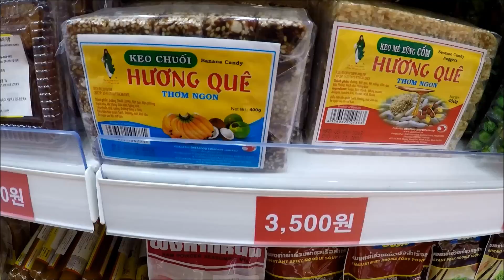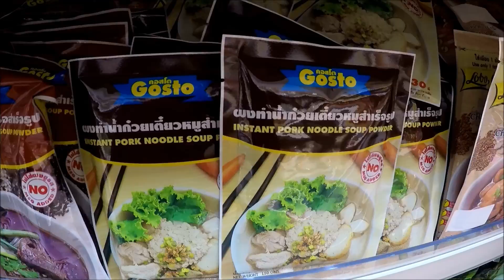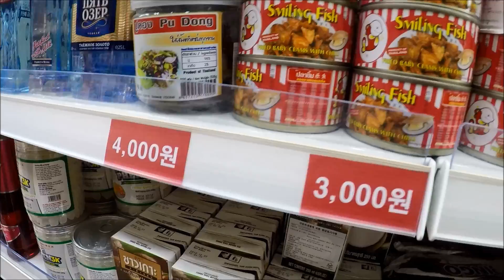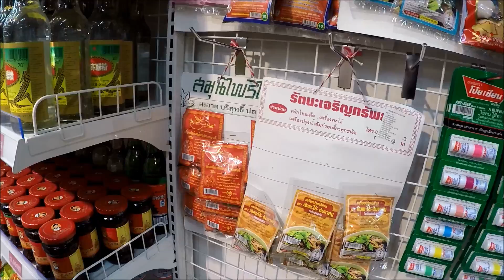เจอร้านขายของไทยเปิดใหม่ ในตลาดเกาหลี 30/3/62